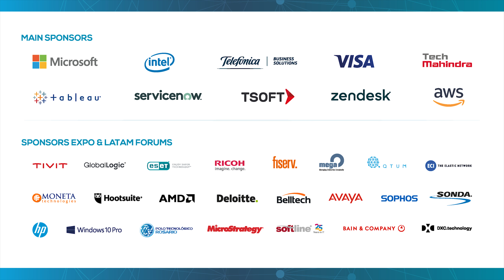Testimonio Sebastian Carmona, gerente innovación CODELCO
Sebastian Carmona, junto a más +5.000 C-Levels (CEOs, CIOs, CTOs, CDOs, CMOs) tomadores de decisiones y líderes de Transformación Digital de +200 Organizaciones Disruptivas de 22 países, formaron parte del Congreso Latinoamericano Tecnología y Negocios America Digital, escenario de innovación y futuro, donde tuvieron la oportunidad de explorar avances tecnológicos, tendencias y oportunidades de negocios para sus empresas, permitiéndoles mantenerse competitivos en la era digital.

Únete a la 5º Edición del Congreso America Digital 2019, y sé parte de los líderes de transformación digital que están cambiando la manera de hacer negocios en Latinoamérica y el mundo.

Te invitamos a reservar antes del 30 de julio tu entrada en Preventa con 20% descuento; inscríbete en el siguiente enlace y garantiza tu participación